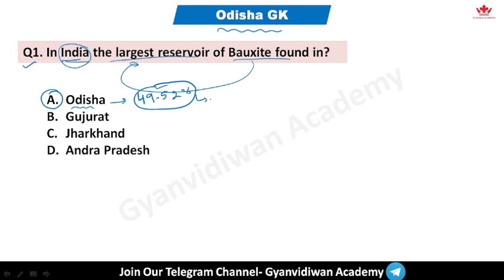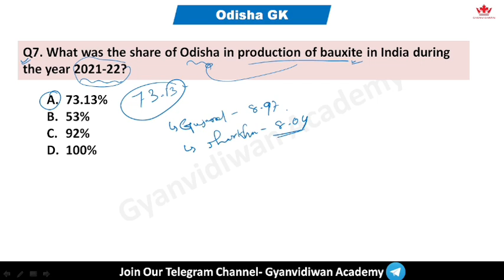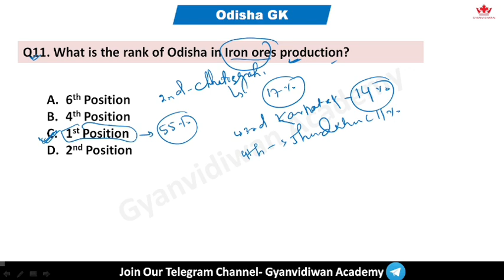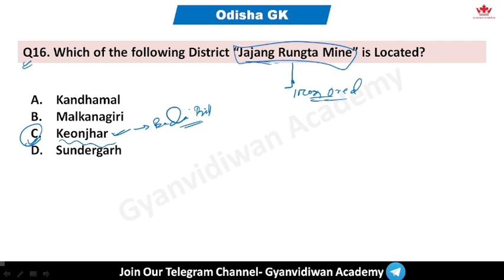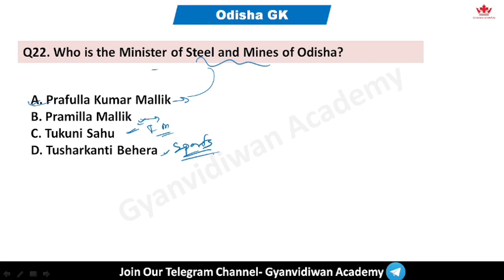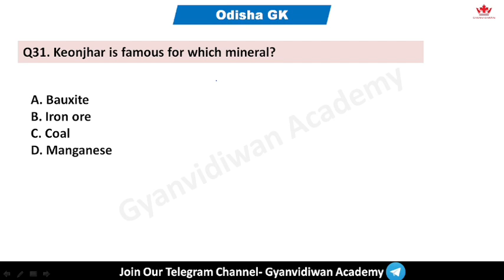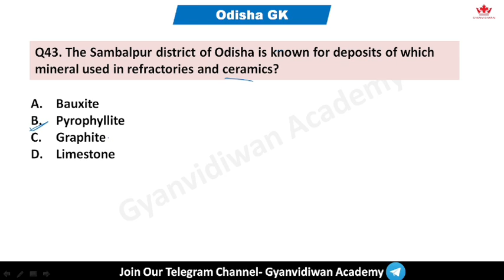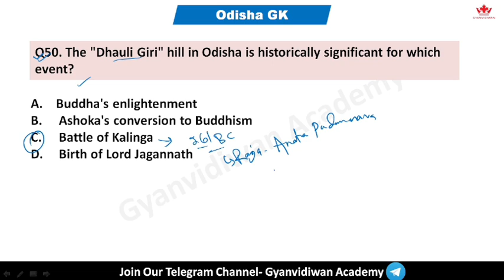Odisha GK | Top 50 Odisha Gk | Important Odisha GK | RI, ARI, SFS, FG | OSSC | OSSSC | OPSC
Odisha GK | Top 50 Odisha Gk | Important Odisha GK | RI, ARI, SFS, FG | OSSC | OSSSC | OPSC | PART-3